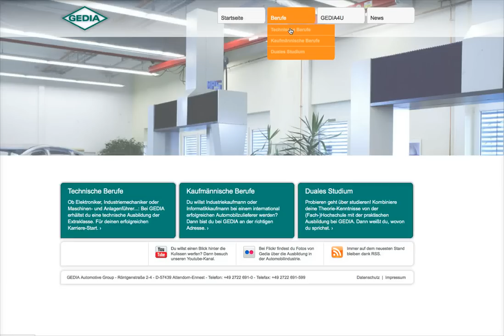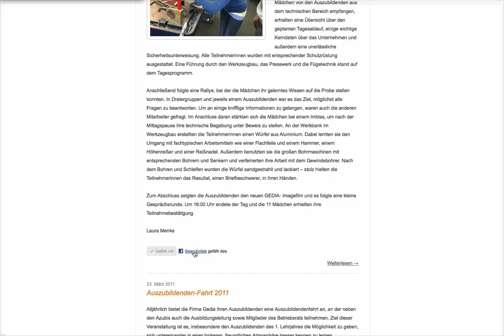Der erst Azubi-Blog Deutschlands: Gedia Automotive lässt Auzubildende berichten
2011 habe ich für Gedia Automotive den ersten Azubi-Blog in Deutschland ins Leben gerufen. Der auf der Redaktionssoftware Wordpress basierende Blog diente dazu, erste Erfahrungen mit Social Media zu sammeln. Im Azubi-Blog des Automobilzulieferers Gedia beschreiben Auszubildende ihren Alltag. Das wirkt authentisch, senkt die Einstiegshürden und stärkt im Sinne des Employer Brandings die Arbeitgebermarke. Besucher und potentielle Auszubildende erhalten nicht nur einen guten Einblick hinter die Kulissen, sondern können die Inhalte mit einem Klick in ihren Social Media Kanälen teilen. So wird die Reichweite des Contents gesteigert und gleichzeitig "Social Juice" generiert. So nennt man Inbound-Links und Klicks von Social Media, welche gut für die Suchmaschinenoptimierung des eigenen Internetauftritts sind.